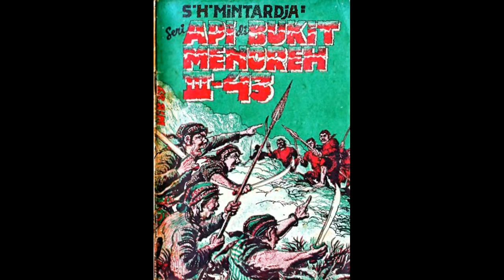Seri Cerita Silat Cersil Api di Bukit Menoreh Jilid 243